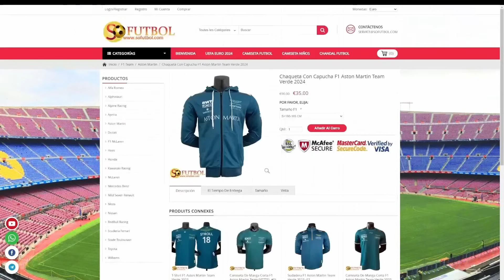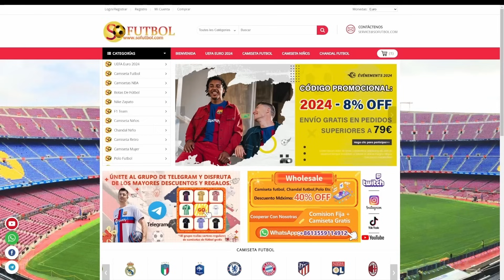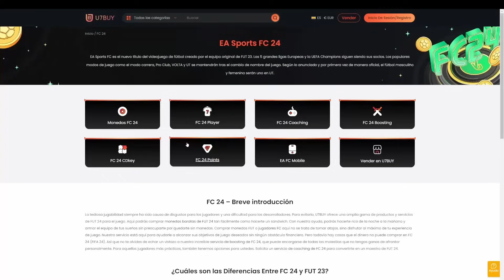✅ LA 41212(2) VUELVE A SER LA FORMACION META CHETADA | MEJORES TACTICAS E INSTRUCCIONES 41212(2)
1.Camisa Gratis: Debe escribir la talla y el enlace de la camiseta gratuita que desea en la pantalla de pago
2.Camisetas gratis - No compatible: Personalización, PATCH, Camisetas retro
3.Las camisetas con precios especiales no están incluidas en la promoción.

TACTICAS POSTPARCHE 41212(2) DEL NUEVO META TRAS EL PARCHE FC 24. MEJORES TACTICAS EA FC 24. TACTICAS PARA JUGAR MEJOR EA FC 24.

MEJOR TACTICA FC 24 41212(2)
INSTRUCCIONES 41212(2)
INSTRUCCIONES 41212(2) FC 24
41212(2) FC 24
41212(2) FC 24
TACTICAS META 41212(2)
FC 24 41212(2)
41212(2) FC 24
TACTICAS FC 24
MEJORES TACTICAS FC 24
NUEVAS TACTICAS FC 24
FC 24 TACTICAS 41212(2)
TACTICAS META 41212(2)
INSTRUCCIONES 41212(2)
TACTICAS POSTPARCHE
TACTICAS POSTPARCHE 41212(2)